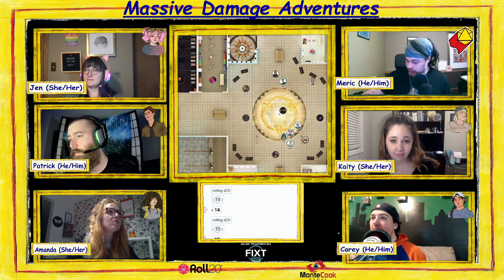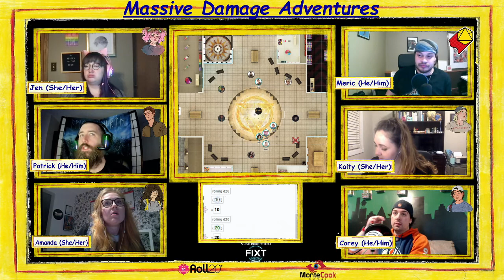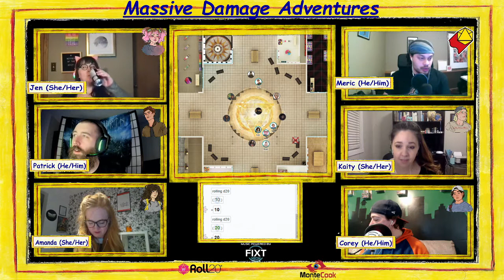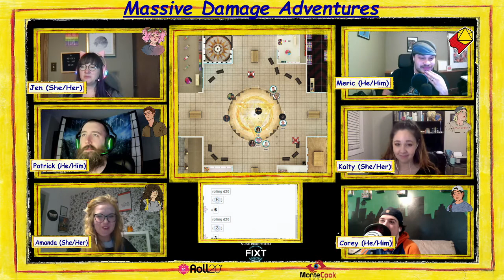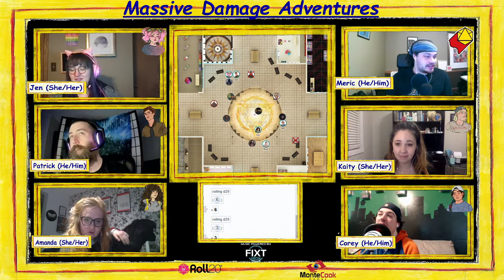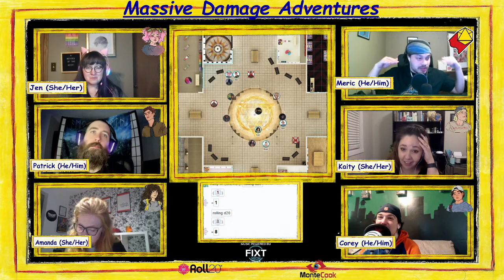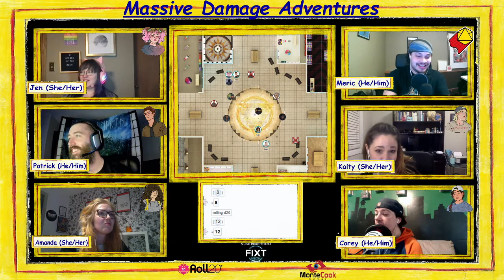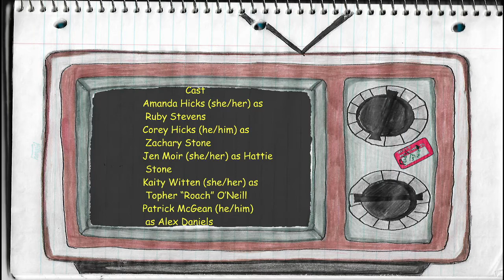The Sentinel Faire | Heroes of the Reef | Episode 1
Five superpowered teens in the city of Breaker Bay are getting off their shifts at work when trouble goes down at the Reef mall.

Players: Amanda Hicks, Corey Hicks, Patrick McGean, Jen Moir, and Kaity Witten. GM: Meric Moir.

Heroes of the Reef is live at 8PM Mountain time for the first four Fridays in April.